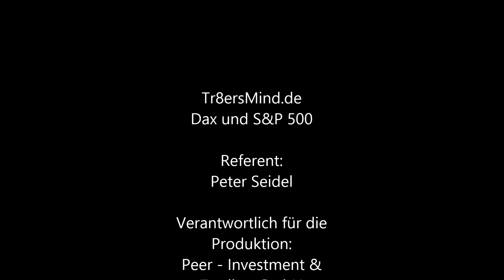Zwischen den Fronten! EUR USD nach FOMC und vor NFP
*Bei Kontoeröffnung erhalten wir eine Marketing-Pauschale, ohne dass dabei weitere Kosten für den Kunden entstehen